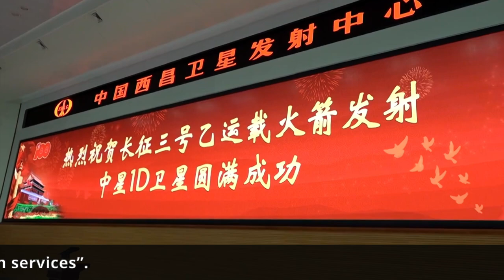Long March-3B launches ZhongXing-1D (ChinaSat-1D)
A Long March-3B rocket launched the ZhongXing-1D satellite from the Xichang Satellite Launch Center, Sichuan Province, southwest China, on 26 November 2021, at 16:40 UTC (27 November, at 00:40 local time). ZhongXing-1D (中星1D, also known as ChinaSat-1D) is a communications satellite designed to “provide users with high-quality voice, data, radio and television transmission services”.
Credit: China Media Group(CMG)/China Central Television (CCTV)/China Aerospace Science and Technology Corporation (CASC)